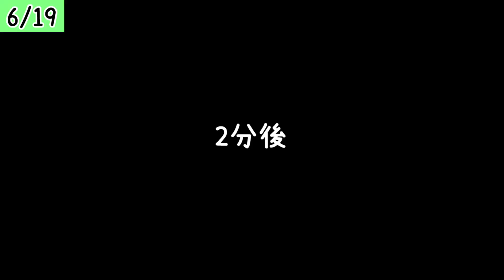家族が増えました💕期待のニューカモー【アヒカモ】/The Ahikamo Channel has a new family member!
合鴨のウーロンくんが家族になりました🦆
めっちゃ美しい。
癒やされたい方や、飼い方に困ってる方の参考になれば嬉しいです。

【我が家のアヒカモ遍歴】
2019年5月～　軍曹くん（北京あひる）
2020年5月～　すめしくん（コールダック）
2020年7月～　茶太郎くん（合鴨）
2023年6月～　ウーロンくん（合鴨）

Oolong the duck has joined the family 🦆.
He is so beautiful.
I would be happy if this is helpful for those who want to be healed and for those who have trouble keeping ducks.

（Our family's Duck's itinerary）
May 2019- Gunso-kun (Peking duck)
May 2020- Sumeshi-kun (Coal Duck)
July 2020- Chataro-kun  (duck)
June 2023- Oolong-kun (duck)